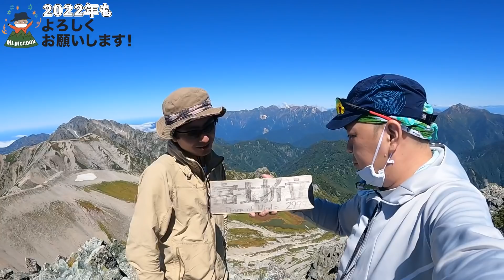【2021年下半期】登って良かった山BEST3！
こんにちは！Mt piccona（ピッコナ）です！

今回は２０２１年下半期に登った山ランキングBEST３を発表します！
下半期では約22座登りましたが、はたしてBEST３に入るのはどの山か！？

【目次】
 00:00​​​​​​​​​​​​ オープニング
 2:53​​​​​​​​​​ ピクミン第３位
 4:47​​​​​​​​​​ ぴっこな第３位
 8:06​​​​​​​​​​​​ ピクミン第２位
12:35​​​​​​​​​ ぴっこな第２位
15:32 ピクミン番外編
18:16 ぴっこな番外編
23:12​​​​​​​​​​​ ピクミン第１位
26:18​​​​​​​​​​​ ぴっこな第１位

#​​​​​日帰り登山
#​珍事件
#​​​​トーク